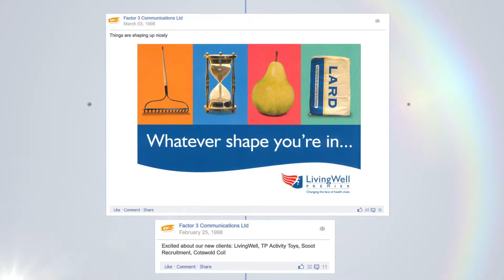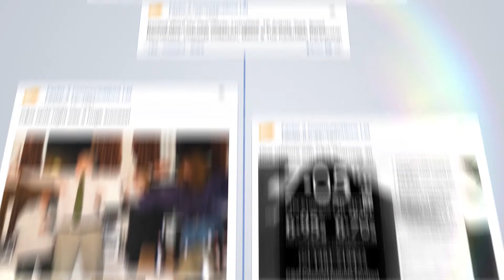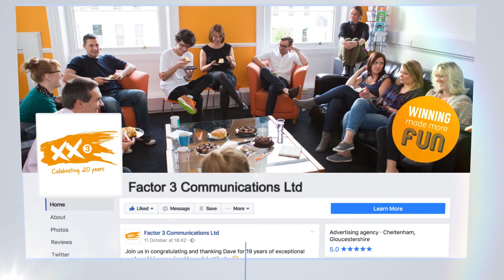Celebrating our 20th Anniversary in the marketing industry [Factor 3 Communications]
As 2016 draws to an end, so too will our 20th Anniversary celebrations.

It’s been a wonderful trip down memory lane for many of us, with some ‘I never knew that…!’ moments from newer members of the team.

Our anniversary timeline video below will take you through the last twenty years of Factor 3 - memories, milestones, client work, employees, events and not to mention the occasional party – in just two minutes.

So if you have a minute or two - grab a cuppa … or a cocktail, turn on your sound and sit back and enjoy twenty years of Factor 3 life.

Song: On Top Of The World